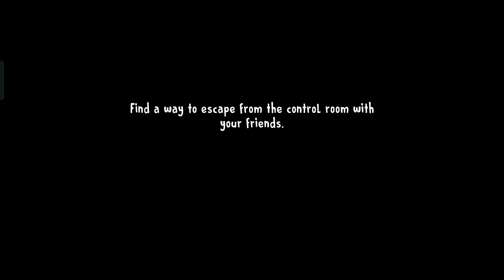Ice Scream 8 Buying All Characters Max Skins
Buying All Max Skins Of All Characters In Ice Scream 8 Final Chapter

My Device Info - Realme GT Neo 3T